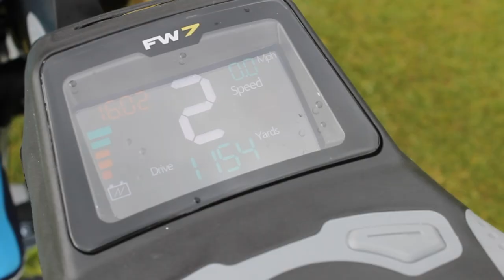Powakaddy FW7 - Reader Review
Powakaddy FW7 reviewed by Golfshake readers at the Belfry Resort in The West Midlands.